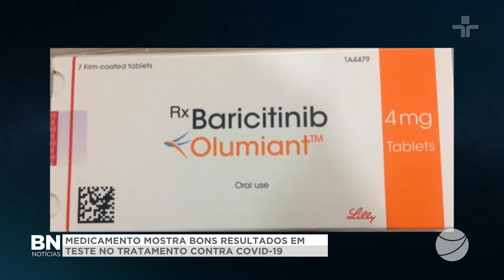VT TESTE REMÉDIO COVID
A CIDADE DE CAMPINAS ENVIOU 377 MORADORES PARA O FINAL DA FILA DA VACINAÇÃO CONTRA A COVID-19 APÓS ELES SE RECUSAREM A TOMAR O IMUNIZANTE OFERECIDO - OS CHAMADOS "SOMMELIERS DE VACINA".// OS DADOS SÃO DA SECRETARIA MUNICIPAL DE SAÚDE E FORAM REGISTRADOS ATÉ O DIA 8 DE AGOSTO.// E EM JAGUARIPUNA, OS JOVENS DE 18 A 24 ANOS COMPARECERAM EM PESO ONTEM, TERÇA-FEIRA, AO PRIMEIRO DIA DE VACINAÇÃO CONTRA A COVID-19.// A GRANDE PRESENÇA DE PESSOAS PARA A IMUNIZAÇÃO ATENDEU À EXPECTATIVA DA SECRETARIA MUNICIPAL DE SAÚDE, QUE COMEMOROU O SUCESSO DA CAMPANHA NESTE PRIMEIRO DIA.// LEMBRANDO QUE A VACINAÇÃO CONTRA A COVID-19 EM JAGUARIÚNA ACONTECE NO PARQUE SANTA MARIA, DAS 15H ÀS 19H.//